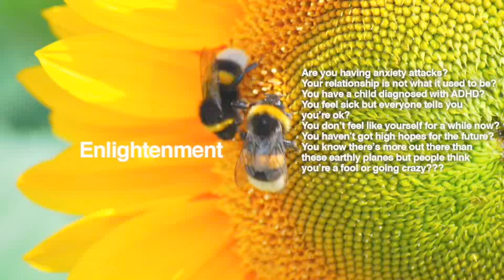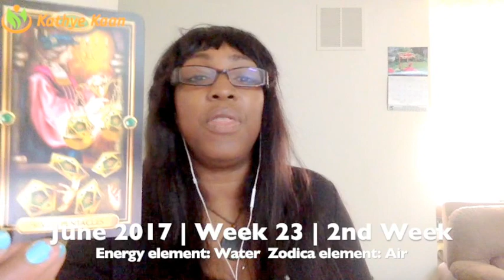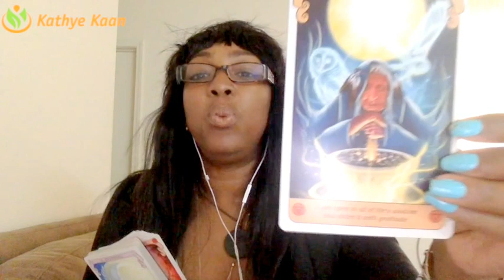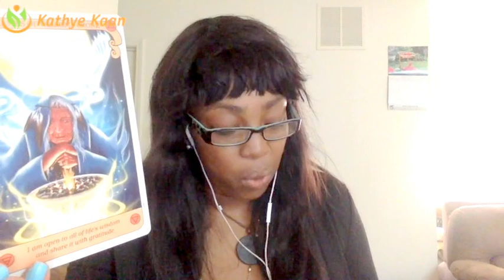Pisces Weekly Reading Tarot Psychic Horoscope | Week 23 | June 5 - 11